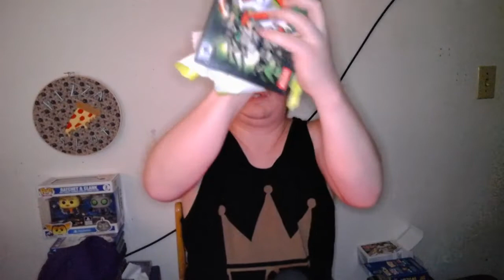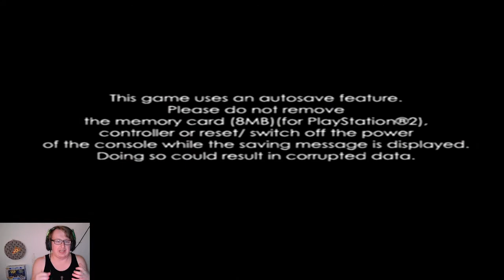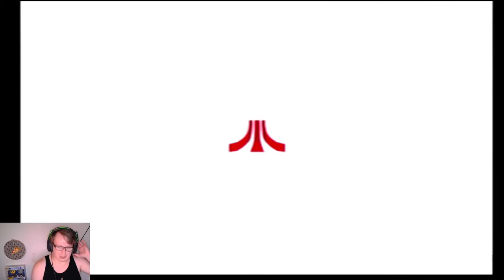Slimer Donut | Grab Bag S4, E8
Grab Bag is back! every Wednesday